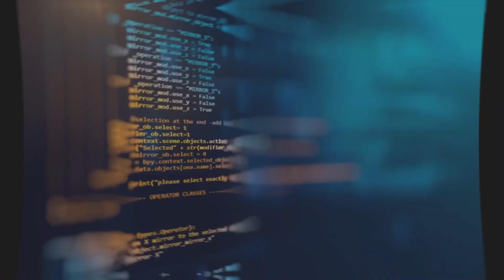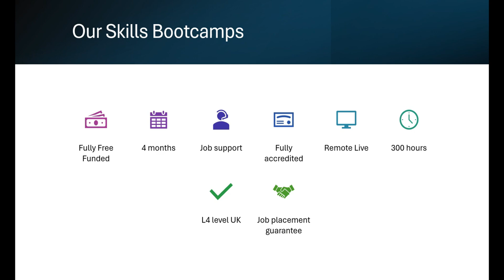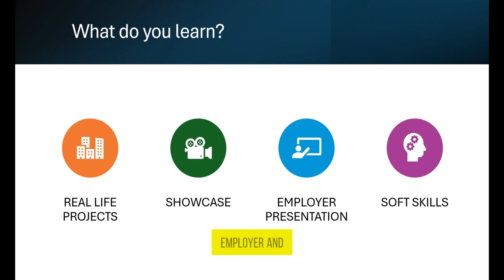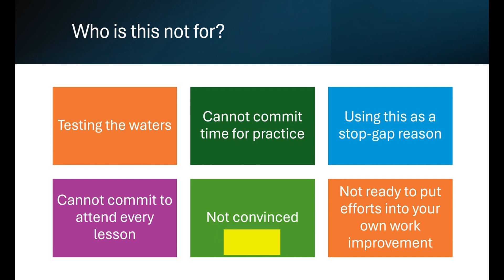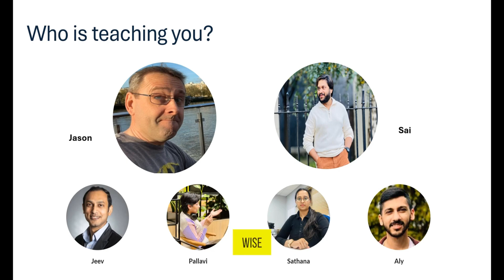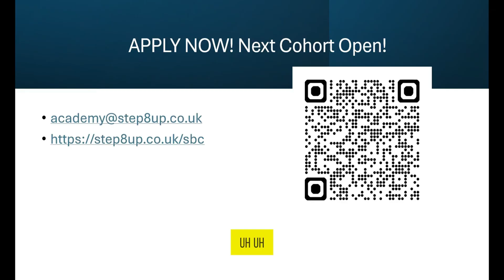Unlock Your Tech Career: Step8Up's Skills Bootcamps in Hampshire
Discover how Step8Up's government-funded Skills Bootcamps in Hampshire can fast-track your career in tech. Our BCS Accredited courses in Full Stack Software Development offer flexible learning options—both remote and in-person—with job placement support upon completion. Designed for individuals aged 19 and over, these bootcamps are ideal for career changers, job seekers, and those looking to upskill. Join us to gain sector-specific skills and secure interviews with top employers.